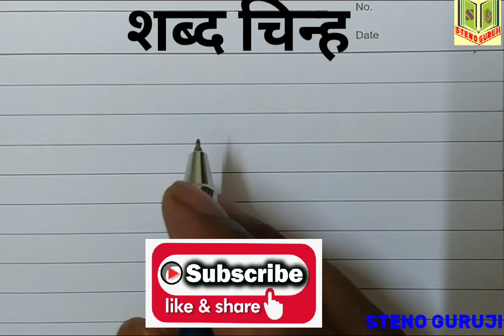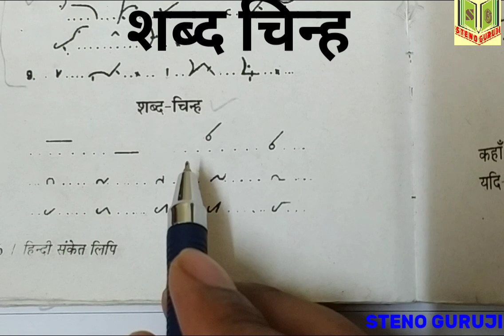शब्द चिन्ह | Hindi Shorthand Tutorial | शार्टहैंड बेसिक कोर्स | ऋषि प्रणाली शार्टहैंड | STENO GURUJI